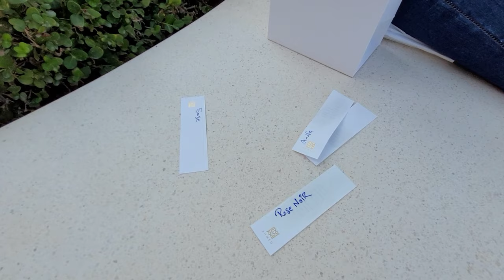АРОМАТЫ ОАЭ/ЧТО КУПИЛИ/РАСПАКОВКА/АХМЕД ЭЛЬ МАГРИБИ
Всем привет!
Возвращаемся в одну из самых любимых рубрик, Ароматы!
И снова мы зашли в арабский местный бренд Ахмед Эль Магриби.
Покажем, что купили и что пробовали, озвучим цены и дадим рекомендации!